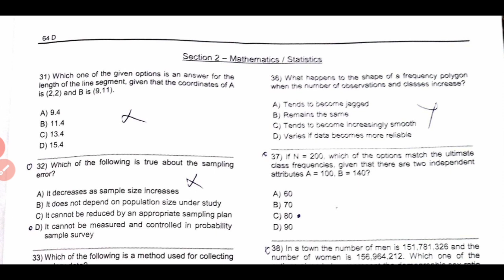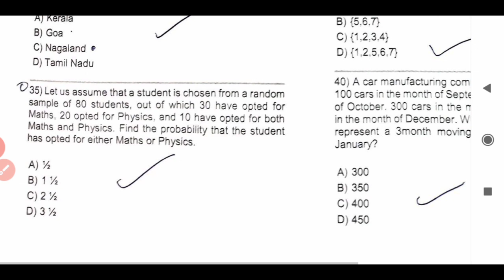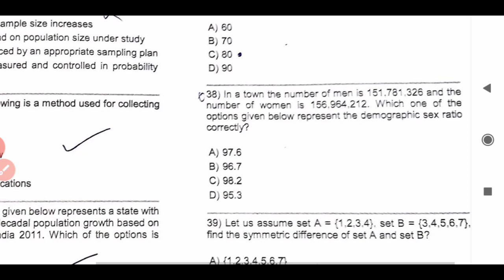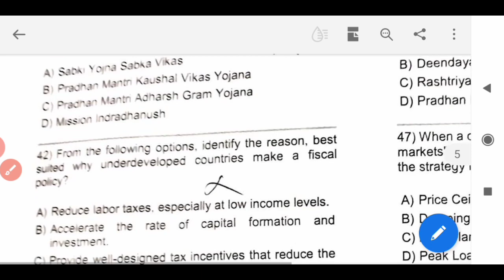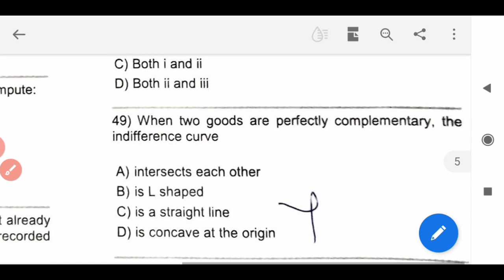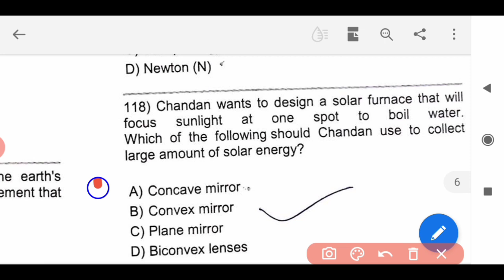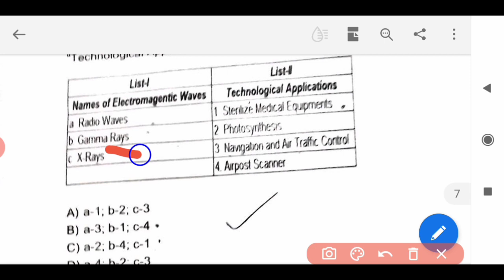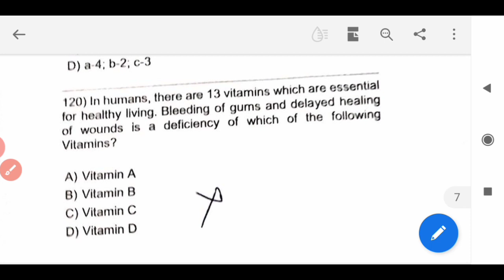ANSWER KEY ||Mathematics Economics & Science |Jkssb panchayat Account Assistant Exam|Mission Jkssb🔥🔥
Dear Applicant, today we will discuss the   ANSWER KEY Mathematics Statistics General Economics & Science Jkssb  Panchayat  Account Assistant announced by J&K Services Selection Board. As we all know that Jammu and Kashmir Services Selection Board (JKSSB) is going to conduct the recruitment process for the 8575 class IV posts in various Govt. Departments in J&K.